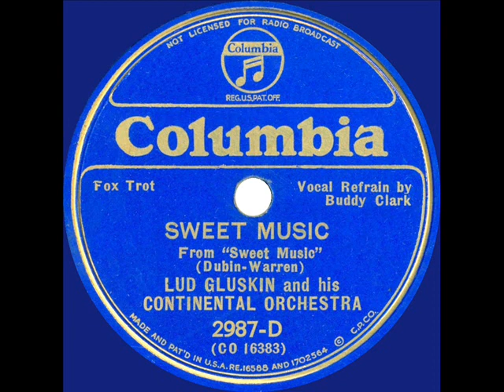1934 Lud Gluskin - Sweet Music (Buddy Clark, vocal)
The 1935 film "Sweet Music" was a star vehicle for Rudy Vallee, who performed the Harry Warren-Al Dubin title song on screen.  Ann Dvorak and Helen Morgan were included in the cast.  See also the posted Victor Young version of “Sweet Music” ) and the Gluskin 78 flip “Just Mention Joe”

Transferred from 78rpm Columbia 2987-D - Sweet Music (Dubin-Warren) by Lud Gluskin and his Continental Orchestra, vocal by Buddy Clark, recorded in NYC November 30, 1934 .